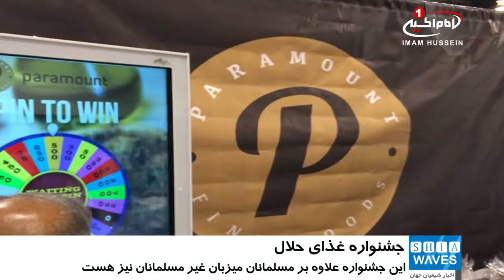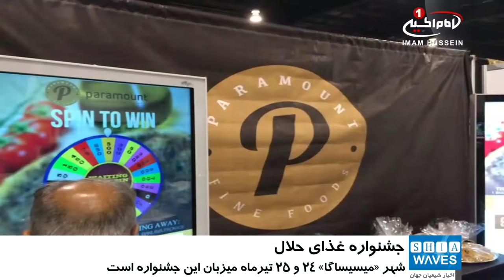جشنواره بزرگ غذای «حلال» در «تورنتو» کانادا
برای پنجمین سال پیاپی، کانادا میزبان بزرگترین جشنواره غذای حلال شمال آمریکا می‌شود.

شهر «میسیساگا» در حومه تورنتو ۲۴ و ۲۵ تیرماه، برای پنجمین سال پیاپی میزبان بزرگترین جشنواره غذای حلال شمال خواهد بود و با ارائه غذاهای سراسر جهان، میهمانان این جشنواره از محصولات بیش از ۱۰۰ رستوران حلال، نان‌پزی، فروشگاه‌های تخصصی و تولیدکنندگان لذت خواهند برد.

انتظار می‌رود، بیش از ۳۵ هزار نفر از این جشنواره غذایی دو روزه بازدید کنند و علاقمندان به غذا از تورنتو و دیگر شهرها در این جشنواره حضور یابند.

حدود ۲۰۰ غرفه غذای حلال در این جشنواره برپا خواهد شد و به ارائه محصولات خواهند پرداخت.

«سلیمه جیوراج» بنیانگذار جشنواره حلال تورنتو می‌گوید: به دلیل رشد جمعیت مسلمان در کانادا، صنعت غذای حلال نیز در حال رشد است و تقاضا برای غذای حلال وجود دارد، اما همچنان امکان آموزش بیشتر در مورد حلال و چگونگی تولید محصولات حلال وجود دارد.

وی افزود: ارائه آموزش یکی از اهداف ما از برگزاری جشنواره حلال بوده به همین خاطر است که این جشنواره علاوه بر مسلمانان، میزبان غیر مسلمانان نیز هست.

بنابر گزارش‌ها، بازار غذای حلال کانادا ارزشی بالغ بر ۱ میلیارد دلار دارد و پیش‌بینی می‌شود که جمعیت مسلمانان کانادا تا سال ۲۰۳۱ سه برابر شود.